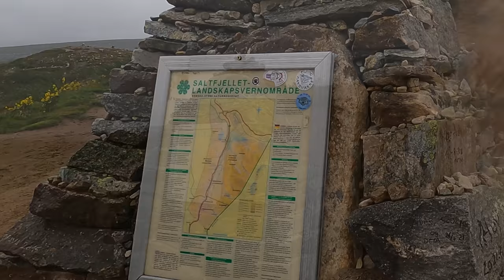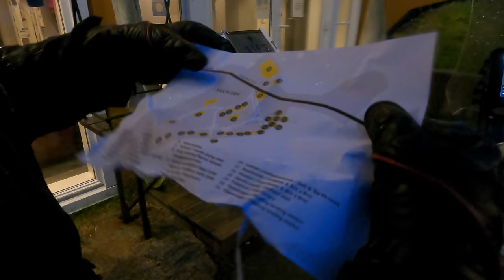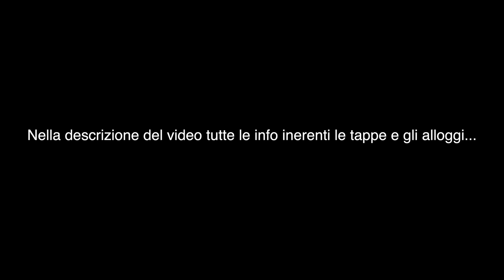NON GUARDATELO SE PENSATE DI ANDARE A CAPONORD - ARRIVO ALLE LOFOTEN DI NOTTE IN MOTO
Partiamo dal Motel straconsigliato a Mo i Rana rapporto qualità prezzo con una leggera pioggerellina... faremo una breve tappa in centro per acquistare le schedine della Gopro in quanto abbiamo finito lo spazio di archiviazione...
Riprenderemo la E6 direzione Narvik con un vento laterale e frontale a volte molto fastidioso con la pioggia che da pioggerellina si trasformerà in una pioggia battente... tappa veloce al Circolo Polare Artico con annessa pausa caffè e wafer con panna acida per acquisire le dovute calorie in quanto la temperatura è scesa a 5 gradi...
Passeremo per il Saltstraumen per assistente al fenomeno del  maelstrom e arriveremo a Bodo per prendere il traghetto, che ci traghetterà a Moskenes (Lofoten)...
Sbarcheremo alle lofoten dopo 3 ore e 15 minuti di navigazione... percorreremo i circa 15 chilometri che ci separano dalla città di Reine (copertina della guida Lonely Planet della Norvegia) dove sarà ad aspettarci il nostro Rorbu..

itinerario:
1 notte Innsbruck Gartenhotel garni Pension B&B 84 euro compresa colazione
2 notte Weimar Hotel Anna Amalia 85 euro compresa colazione
3 notte Lubecca Hotel Herrenhof 98 euro compresa colazione
4 notte vicino Hirtshals Hotel Tannishus 93 euro
5-6 notte vicino Tau Wathne Camping 85 euro
7 notte Bergen Radisson Blu Royal (dietro al Bryggen) 104 euro
8 notte Geiranger Westeras Gard (sopra al Geirangerfjord) 118 euro
9 notte Trondheim Best Western Plus Hotel Bakeriet 130 euro compresa un ottima colazione
10 notte Mo i Rana Skillevollen Motell 59 euro compresa una discreta colazione
11-12 notte Reine - Sakrisøya - Lofoten Sakrisøy Rorbuer 123 euro a notte con tutto l'occorrente per la cucina, lenzuola e asciugamani compresi

Fateci sapere nei commenti se la serie CAPONORD IN MOTO 2021 sotto la pioggia vi sta piacendo con  un mi piace o  una condivisione...